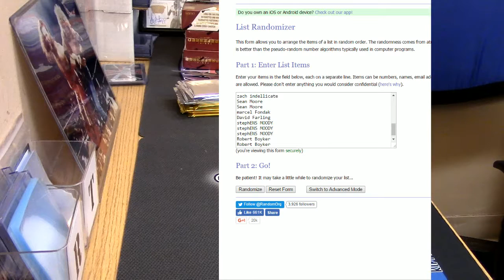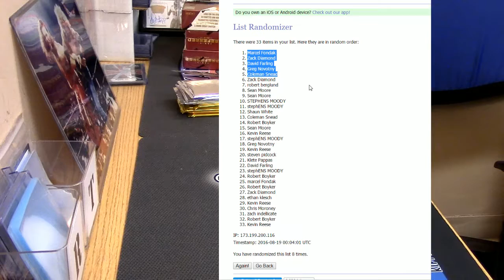8pm Giveaway 8 18